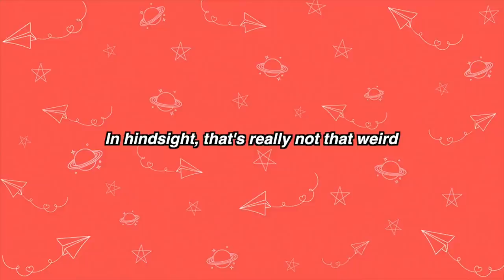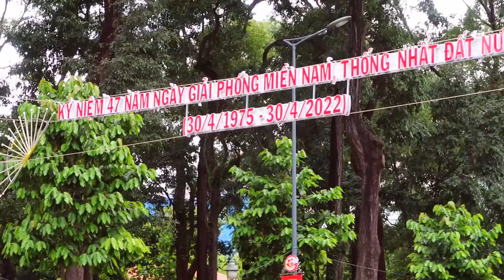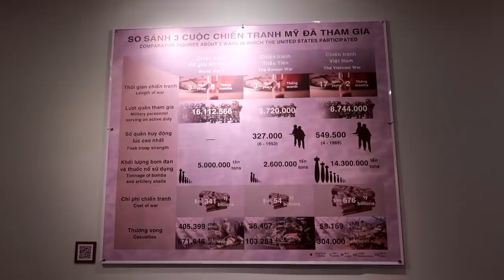A BACKPACKING REALITY: Sometimes Things Don't Go To Plan | Ho Chi Minh City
Beauty Spectrum
M&C Saatchi Social
36 Golden Square
London
W1F 9EE

Molly xoxo